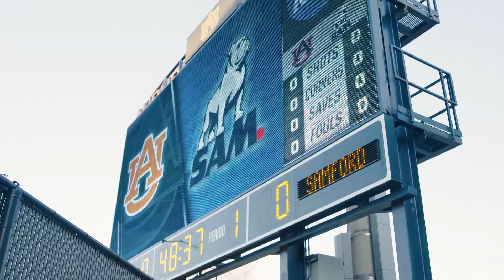WSOC: Samford @ Auburn, NCAA First Round Cinematic Recap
Cinematic recap of Samford's 2-0 win over Auburn in the first round of the NCAA women's soccer tournament.